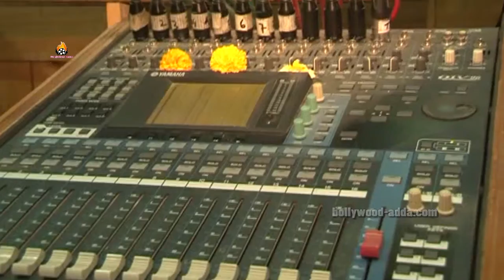Bhojpuri Film Muhurat & Song Recording